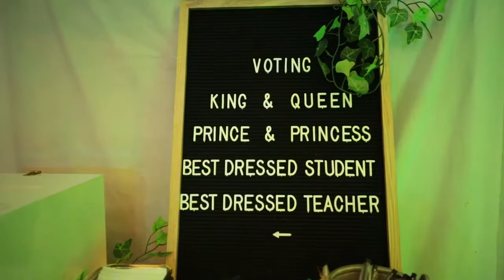Katikati College Ball After Movie 2021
One of two school balls over the weekend! It was great to be back with Katikati College after the pandemic cancelled the 2020 event.

Their school hall was transformed into Athena's Garden for one magical night of dancing and celebration.

Our confetti cannons were in full force along with our indoor cold spark machines creating a vibe and energy on the dance floor.

DJ DEGEN on the decks playing all your favorite tunes through our pumping sound system along with visuals on our 150" projection screen.
Thank you Katikati! We cannot wait to see you again in 2022!